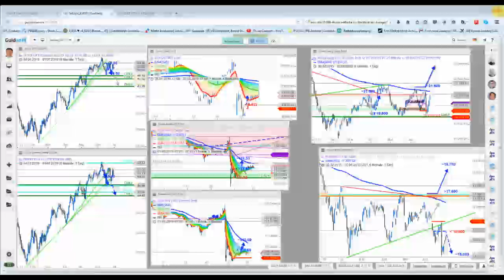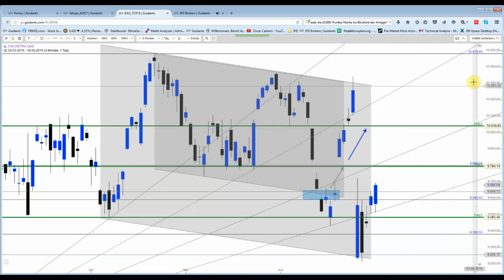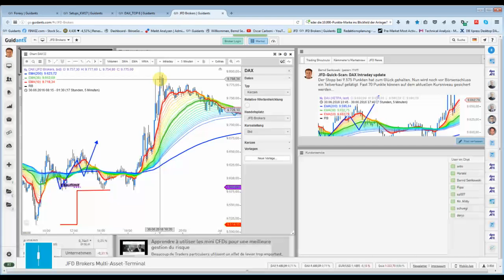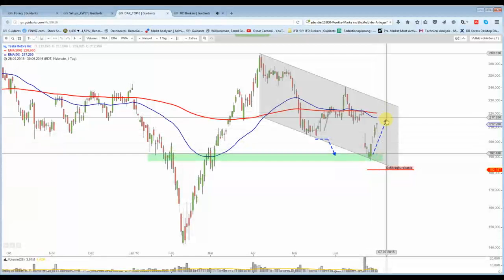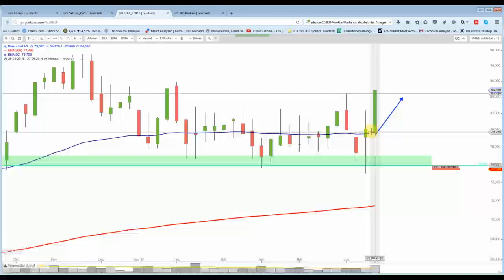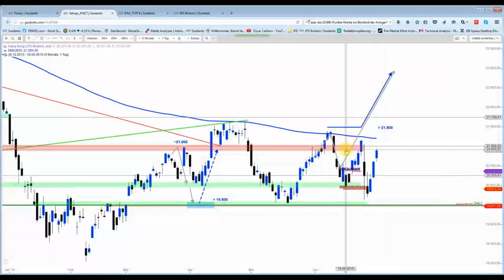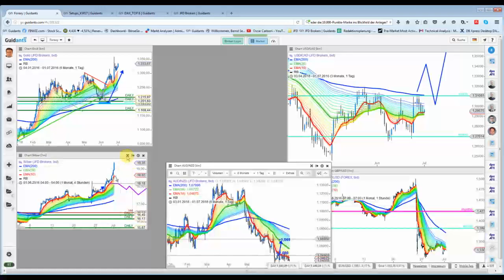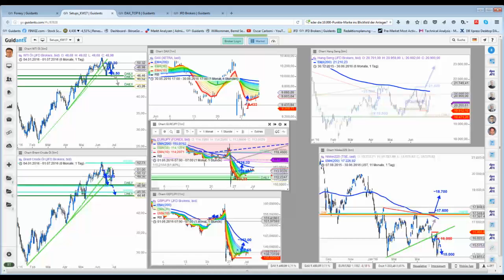DAX&Co - Bullen bleiben weiter am Ball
Der deutsche Leitindex konnte am späten Nachmittag eine Rally auf das Parkett zaubern. Doch Silber stielt momentan jedem Index die Show. Aufzeichnung erfolgte wegen Kabel Deutschland Problemen erst heute.